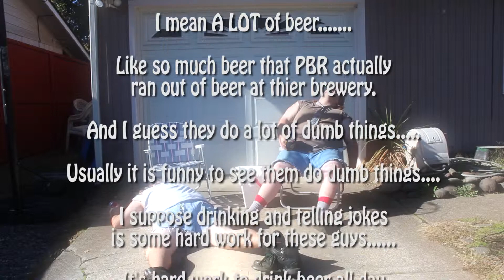Sittin in The Driveway Season 2 Episode 5: Busy Week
Steve and Carl have the busiest week of their lives.